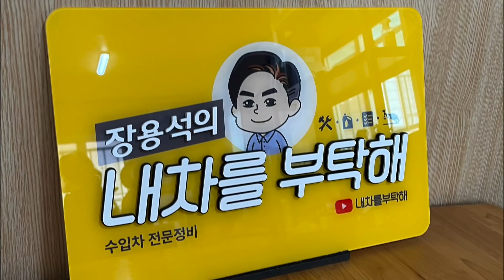엔진 미션 누유있다고? 다행이네ㅋㅋ 중고 벤틀리 컨티넨탈GT 수리기 #1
동네형의 슬기로운 자동차생활 🚗
드디어 시작된 벤틀리 컨티넨탈gt의 수리
마이너리그에서는 이미 자동차 명장이라고 소문난 '장용석의 내차를 부탁해'에 방문했습니다.
점검하는 동안 계속 천국과 지옥을 왔다갔다 했네여 🤣
그 재미있는 현장으로 함께 가보시죠 😄

The Wise Car Life of the Neighborhood Type 🚗
Repair of Bentley Continental gt finally started
In the minor leagues, he visited "Please Take Care of Jang Yong-seok's Car," which is already rumored to be a car master.
I kept going back and forth between heaven and hell during the inspection 🤣
Let's go to the fun site together 😄

We'll be back with fun content!